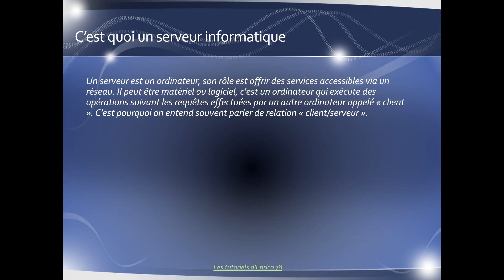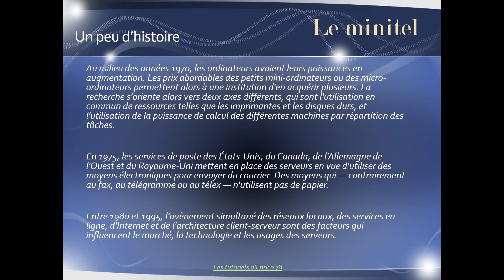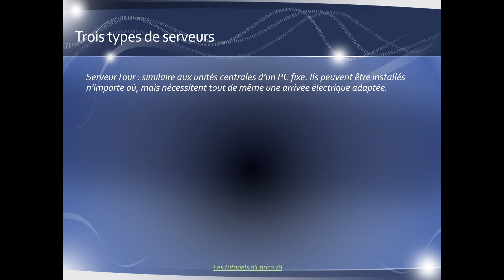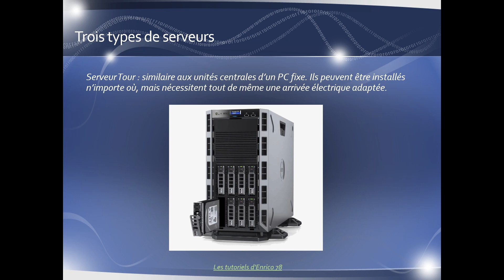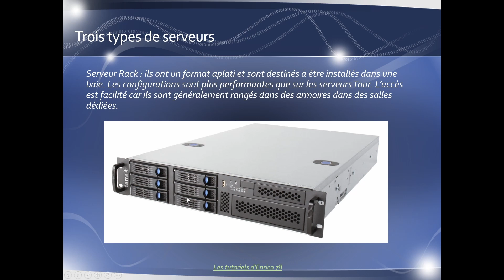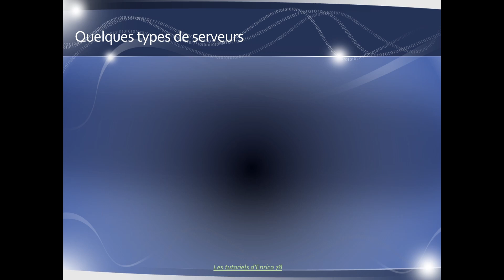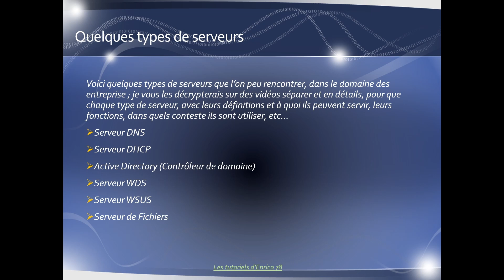Un serveur sert à quoi ?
Le savoir appartient à tous et non uniquement aux initiés.

Vous trouverez de plus amble information en vous rendez sur mon site.
Résumé du tutoriel
Un serveur est un ordinateur, son rôle est d’offrir des services accessibles via un réseau. Il peut être matériel ou logiciel, c'est un ordinateur qui exécute des opérations suivant les requêtes effectuées par un autre ordinateur appelé « client ». C'est pourquoi on entend souvent parler de relation « client/serveur ».

Lien vers les supports de cours

Merci à toi si tu serais d’accord pour répondre au questionnaire en cliquant sur ce lien " , cela me permettra de proposer d'autres tutoriels sur le même sujet ou sur d'autres sujets qui pourrais t’intéressé. Merci par avance de ta compréhension.
Plusieurs, vidéos sur comment savoir utiliser les outils bureautiques, sur le réseau et sur les systèmes d'exploitation Windows.
Et plein d’autres information dans d’autres rubriques, je vous laisse le découvrir.